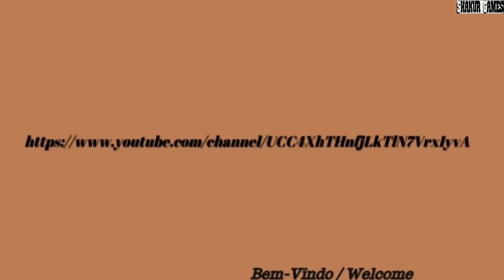Alexander Nakarada ~ Blood And Steel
Alexander Nakarada is a Norwegian composer, and the founder of SerpentSound Studios. His main focus is to make it easier for all the creative people around the world to get music for their work. If you are running an YouTube channel, TV show, restaurant, amusement park, making commercials, or anything else - Alexander is your guy.

Duration:  09:52
BPM:  92